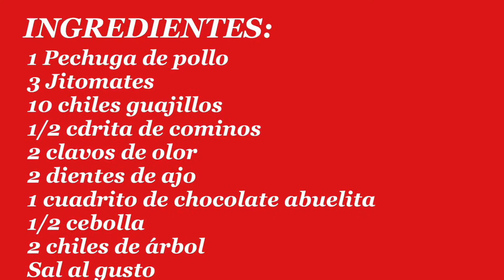ENCHILADAS ROJAS DE POLLO EN CHILE GUAJILLOS